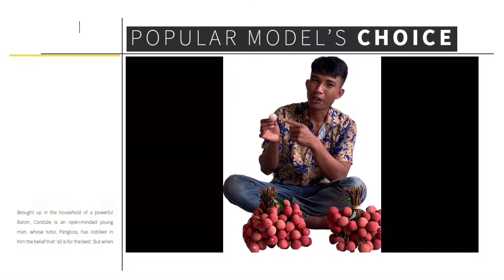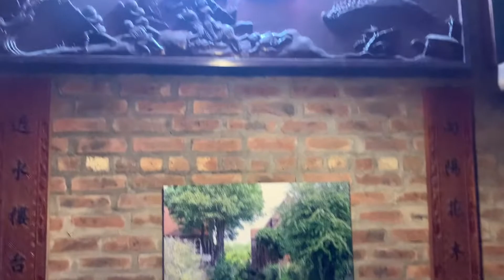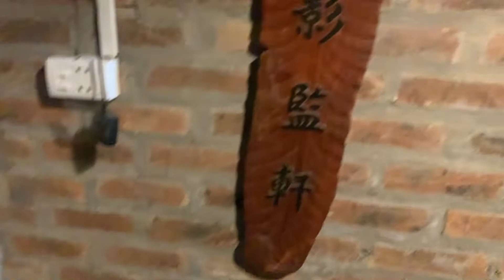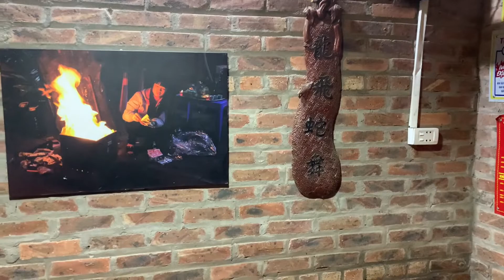Tài Hoa TV || Chó Phèn Phú Quốc, có xoáy cực độc "Hiếm Thấy" trên lưng ở Bắc Giang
Chào mừng các bạn đến với kênh Tài Hoa TV
Hôm nay tình cờ ghé một quán nước ở Bắc Giang để tải video lên youtube
Thì có 1 chú chó giống Phú Quốc chạy đến bên mình rất là thân thiện, chạy nhảy mừng rỡ cứ như là gặp chủ vậy.
Đặc biệt chú chó này có một đặc điểm hiếm thấy là có xoáy ở sống lưng rất lạ.
Các bạn hãy theo dõi sẽ có rất nhiều điều thú vị về chú chó này